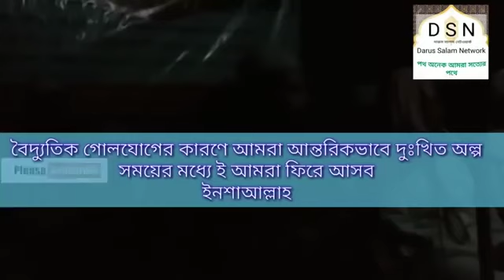ইবাদত কবুলের শর্ত II ব্রাদার রাহুল হোসাইন